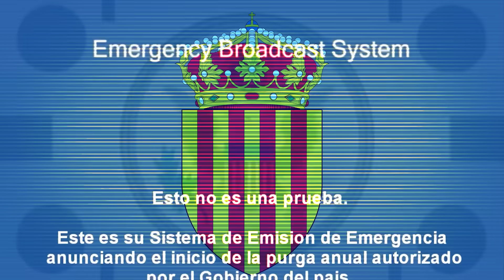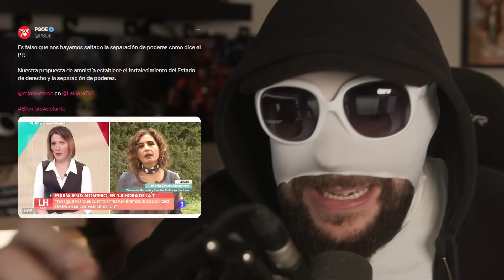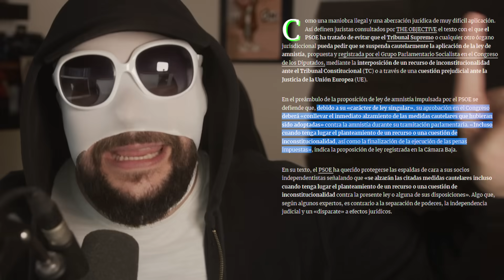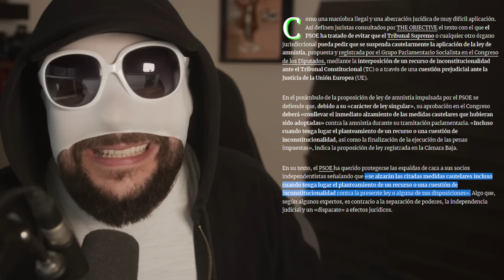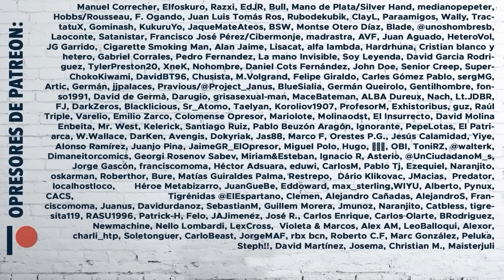La BANDA de SÁNCHEZ HUYE HACIA DELANTE | UTBH